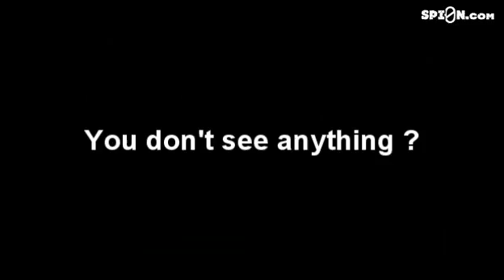MasterChef US - Season 2 - Episode 5 - Intro Bug Clone